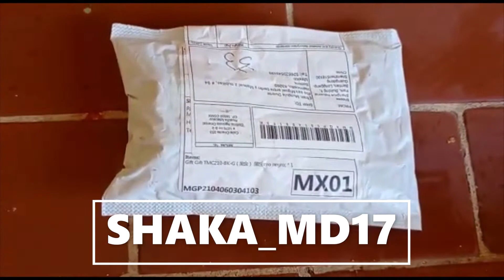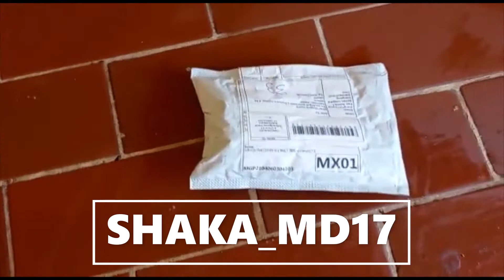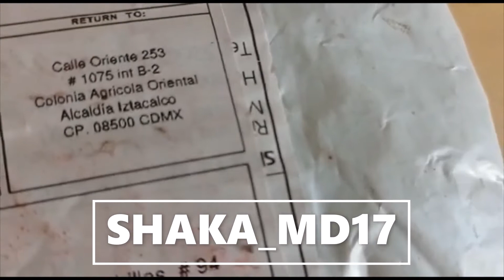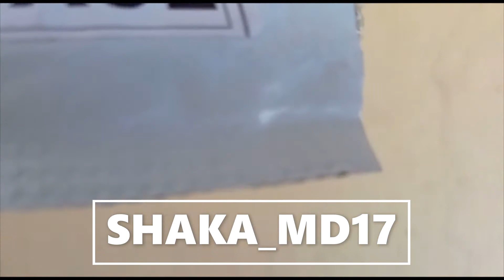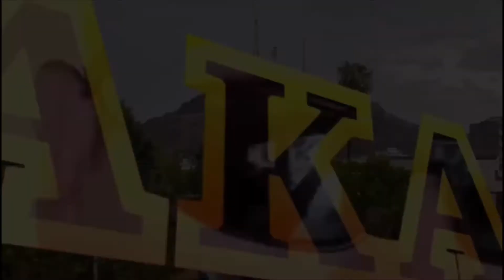COMPRAS POR INTERNET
SHAKA_MD17